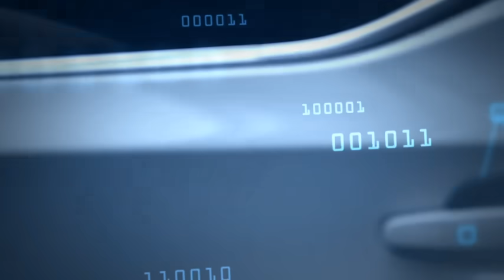Perry in Primetime: Backstage Pass Promo!